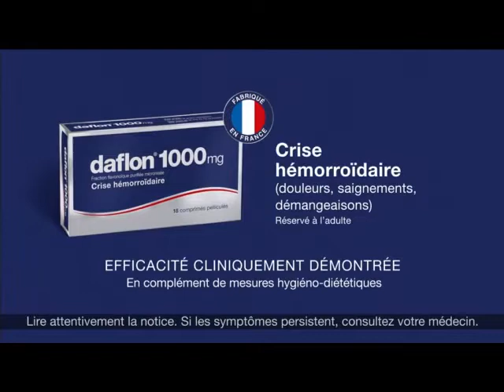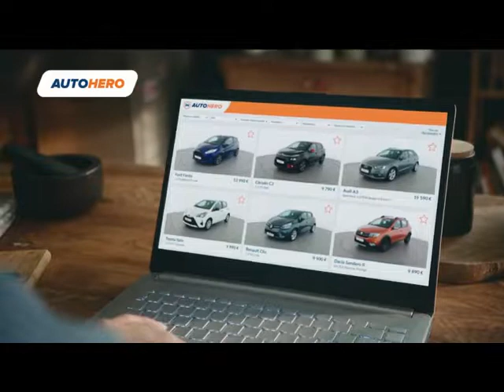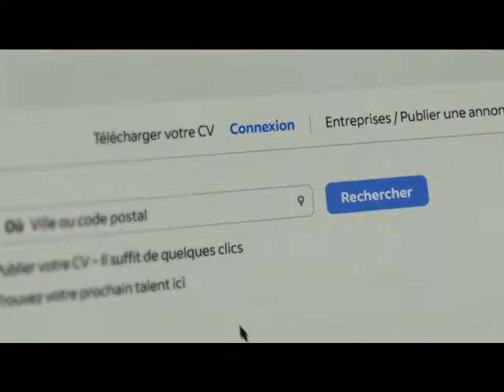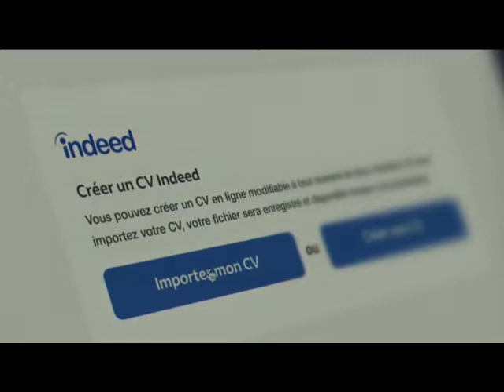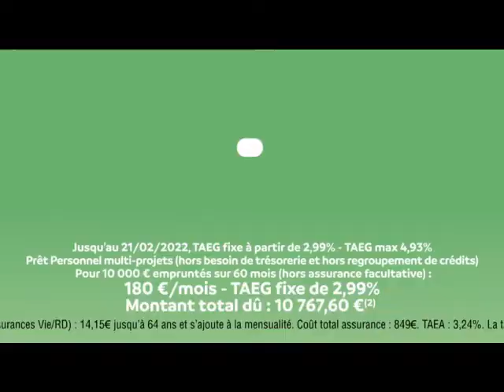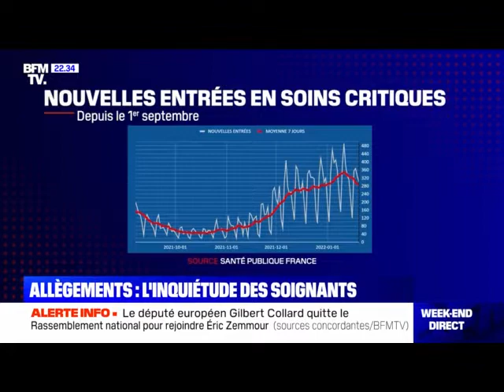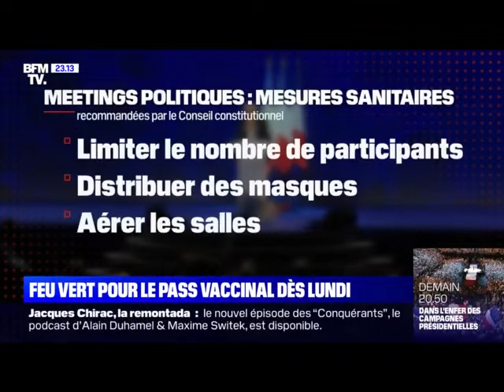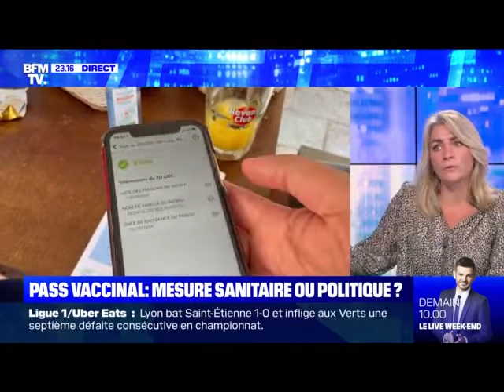William Thay, président du Millénaire, invité sur BFM TV le 21 janvier 2022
William Thay, président du Millénaire, est intervenu le vendredi 21  janvier sur BFM TV.